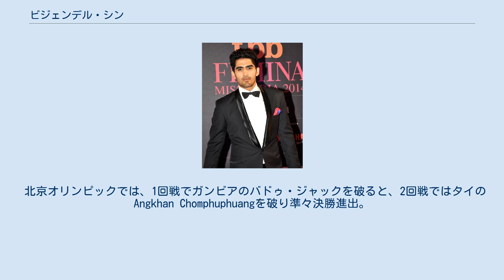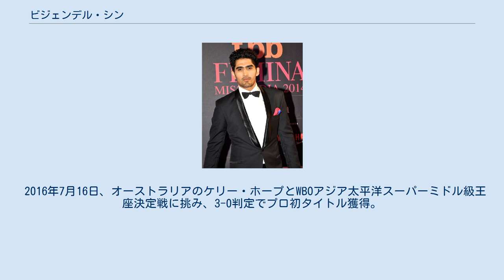ビジェンデル・シン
ビジェンデル・シン（Vijender Singh、1985年10月29日 - ）は、インドの男子プロボクサー。
アマチュア時代には2008年北京オリンピック及び2009年世界選手権のいずれもミドル級で銅メダル獲得。
2015年にプロ転向。
 2004年アテネオリンピックにウェルター級で出場するが、初戦でトルコの選手に敗れる。
2006年コモンウェルスゲームズで銅メダル獲得。
 その後ミドル級に転級し、2006年ドーハアジア大会で銅メダル獲得。
背中の負傷による欠場はあったものの、2008年北京オリンピック出場権は獲得した。
 北京オリンピックでは、1回戦でガンビアのバドゥ・ジャックを破ると、2回戦ではタイのAngkhan Chomphuphuangを破り準々決勝進出。
準々決勝でもエクアドルのカルロス・ゴンゴラを破り、インド初のオリンピックボクシングメダル獲得が確定した。
準決勝はキューバのエミリオ・コレアに敗れ銅メダル。
 2009年世界選手権にも出場。
準決勝まで進むもウズベキスタンのアッボス・アトエフに敗れ銅メダル獲得。
 2010年広州アジア大会では決勝まで進み、アトエフと再戦を勝利し金メダル獲得。
 2012年ロンドンオリンピックでは、1回戦でカザフスタンのダナベク・スジャノフに勝ち2回戦進出。
2回戦でもアメリカのテレル・ガウシャを破った。
しかし、準々決勝でアトフに敗れ2大会連続メダルならず。
 2015年にプロ転向。
10月10日プロデビュー。
TKOで勝利。
 2016年7月16日、オーストラリアのケリー・ホープとWBOアジア太平洋スーパーミドル級王座決定戦に挑み、3-0判定でプロ初タイトル獲得。
 2018年11月20日、トップランクと契約。